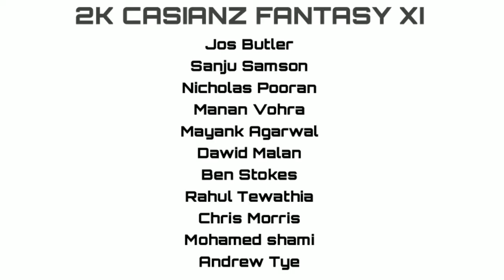RR vs PBKS preview | IPL 2021 | 2K CASIANZ ft. AAKASH RAMAN KUTTY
In this video we are discussing the strength and weakness of PBKS and RR. RR is comparatively stronger. Let's watch whose hand will be on the top.